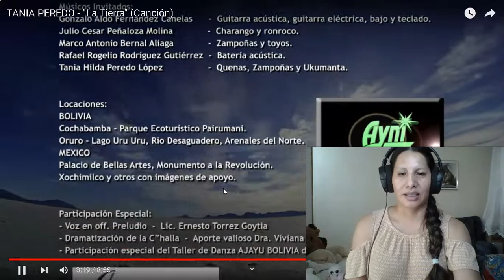🎶​🎙️​🎶 REACCIÓN EN QUECHUA-TANIA PEREDO , "La Tierra" (Canción)🎶​🎙️​🎶